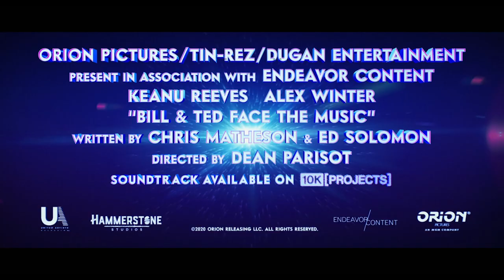最高にハッピーな”仲良しコンビ”が2020年全人類に笑顔と感動をお届け！世界を救う”音楽”を奏でることができるのか！？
『ビルとテッドの時空旅行　音楽で世界を救え！』12月18日（金）公開

‹ストーリー›
「ビルとテッドの音楽が将来、世界を救う」――そう予言されていた伝説のロックバンド”ワイルド・スタリオンズ”。曲作りに励み、待ち続けること30年。人気も年月と共に落ち込み、今や応援してくれるのは家族だけ。そんな２人のもとに未来の使者が伝えにきたメッセージは、残された時間が77分25秒しかないという衝撃の事実。このままでは、時空はゆがみ、世界は消滅してしまう。ビルとテッド、そして彼らの娘たちは「世界を救う音楽」を完成させるため、モーツァルトやルイ・アームストログ、ジミ・ヘンドリックスなど、伝説のミュージシャンたちを集めて歴史上最強のバンドを結成しようと、過去へ未来へ時空を駆け巡る！どうなる地球、どうなるビルとテッド！果たして、この世界を‹音楽›で救うことはできるのだろうか！？

■監督：ディーン・パリソット
■キャスト：キアヌ・リーブス、アレックス・ウィンター、サマラ・ウィービング、ブリジット・ランディ＝ペイン、ウィリアム・サドラー
■配給：ファントム・フィルム